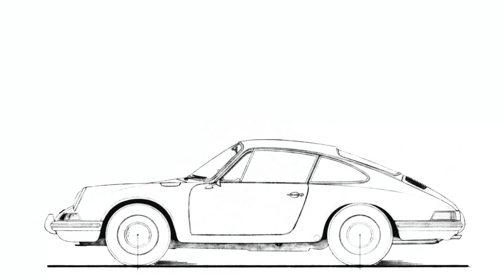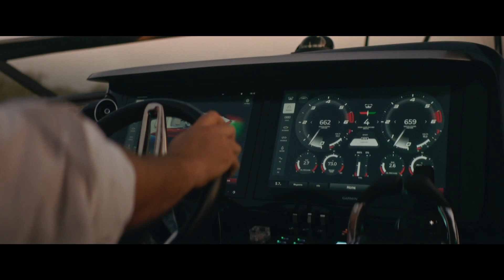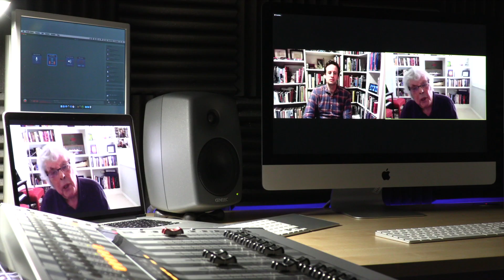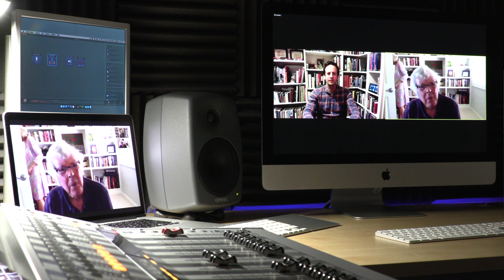Podcast: Brian Redman | Porsche's winning formula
Much of Brian Redman's endurance legend was forged at the wheel of Porsche's greatest machines.

The self-effacing Lancastrian has won the Spa 1000Km four times, took three victories at the Daytona 24 Hours and has a brace of Sebring and Nürburgring overall winner trophies.

Redman joins us to give more insight into Porsche's winning formula, recalling how his impressive early privateer appearances got him a seat at the works team, his experience of being a team-mate to Jo Siffert and Pedro Rodriguez and what it was like to drive for a brand in relentless pursuit of performance.

He also compares Stuttgart with his other famous employer – Ferrari – and explains why Porsche engineers told him he was their "favourite driver".

Self-deprecating, entertaining and yet knowledgeable to a tee, the Brian Redman take on Porsche's winning formula is a must-listen Motor Sport podcast.